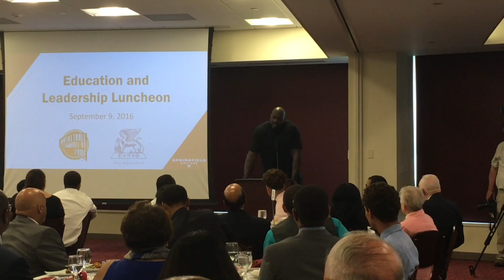Shaquille O’Neal spent $1 million in a day after signing rookie deal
Shaquille O’Neal recalls the time he spent $1 million in one day after signing his NBA rookie contract.